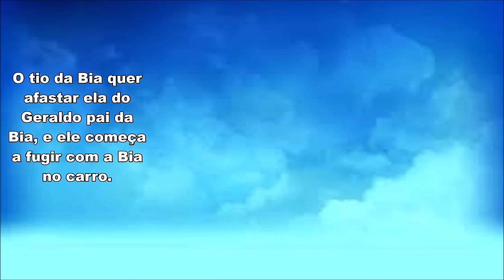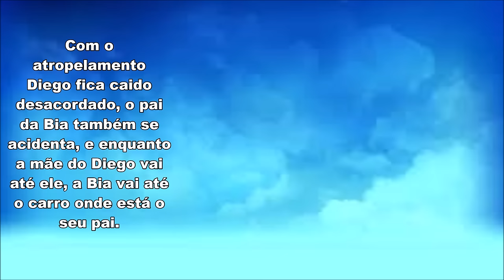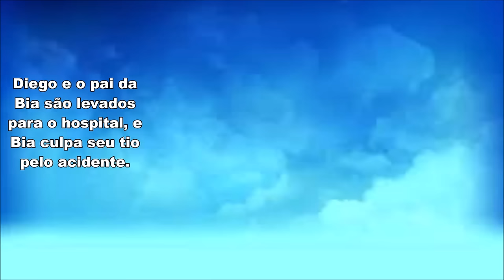Tio da Bia Atropela Diego | Chiquititas